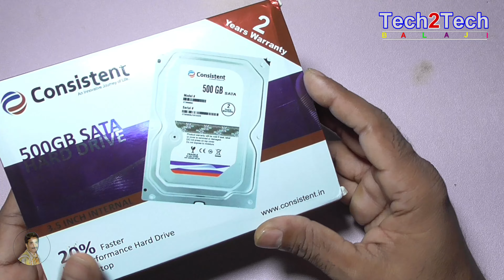Consistent hard disk 500gb review, best internal hard disk for desktop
Today video Consistent hard disk 500gb review, best internal hard disk for desktop computers
Price. ₹799.00 Buy